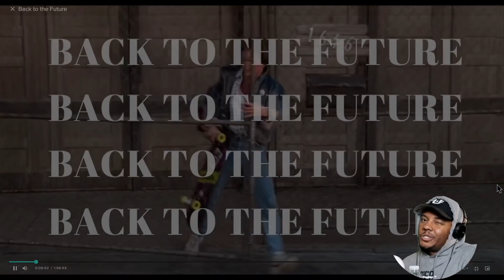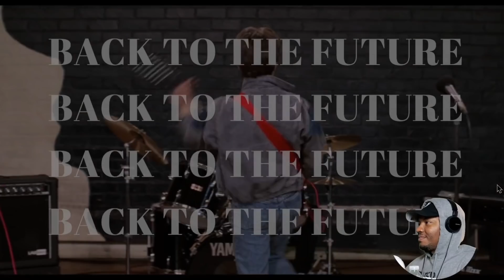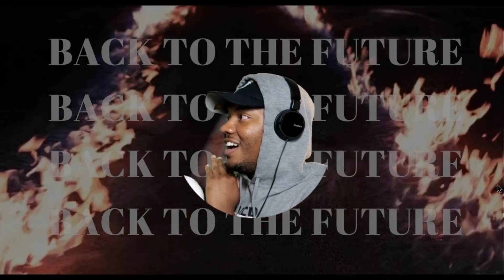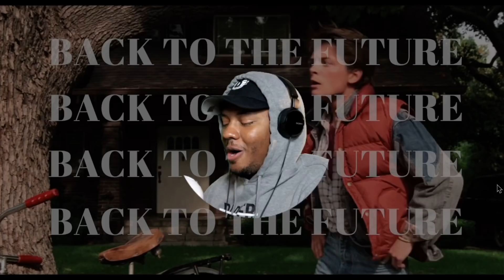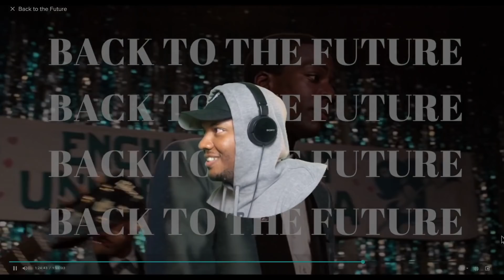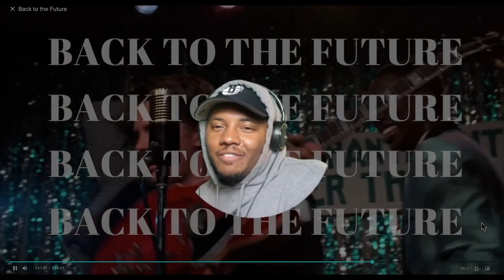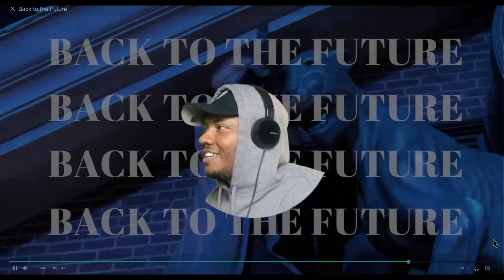Back to the Future (1985) First Time Watching! Movie Reaction!!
Whats up 4D Fam! this was my first movie reaction! I hope you enjoy it! definitely was a great movie!